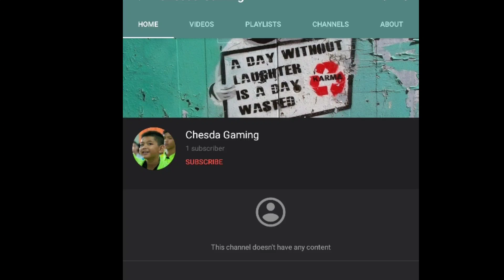គុណវិបត្តិធំ២របស់ Iconic moment player